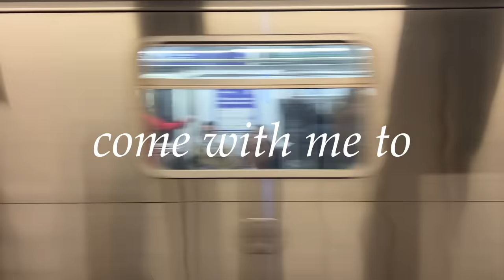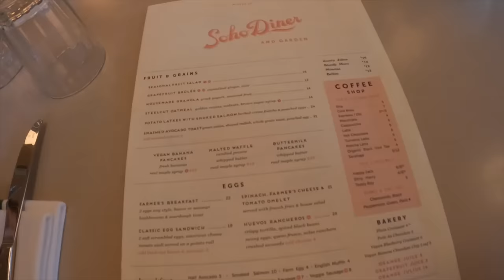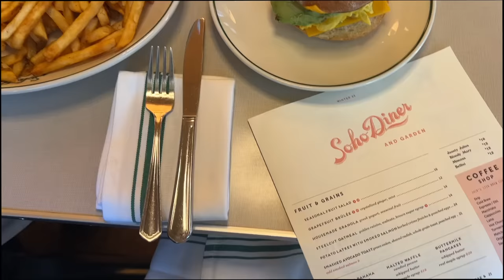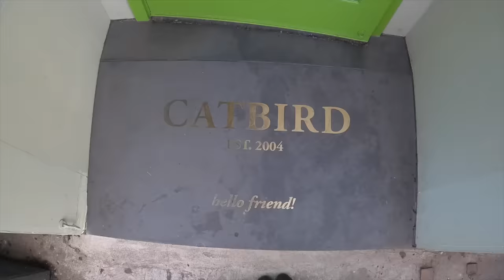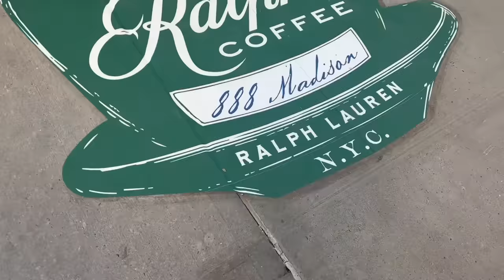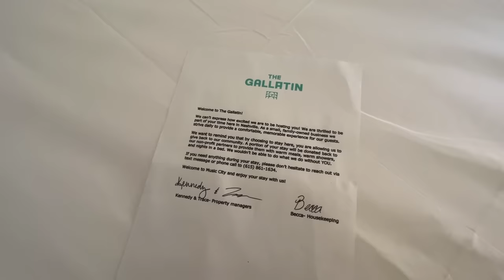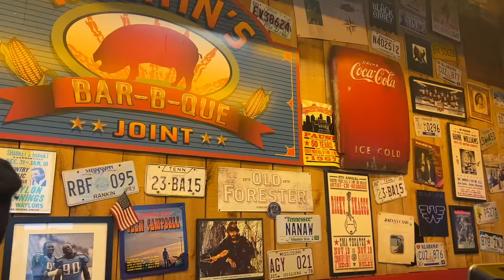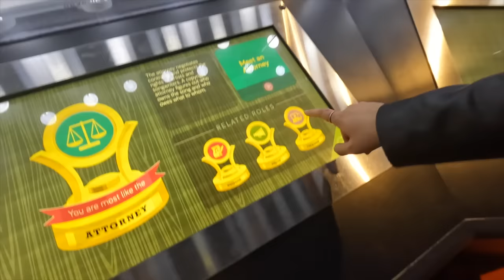A Week in my Life in New York & Nashville | vlog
hi lovers — in this week’s video, come with me to new york and nashville with one of my best friends issie xx

ninjoi. - Where Do I Go
dan universe - off the wall
ninjoi. - I Won't Let Go
space pirates - show me that you love me
polo g - martin and gina but its lori hip hop
outro: tiger lily - new york (instrumental)